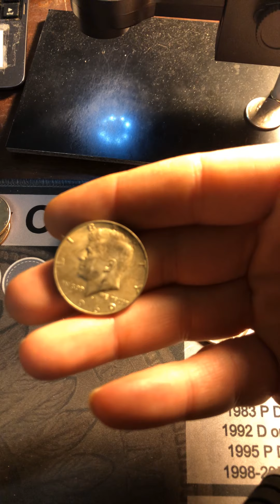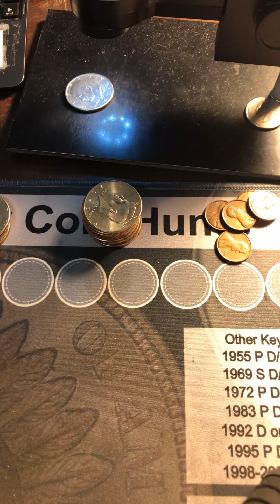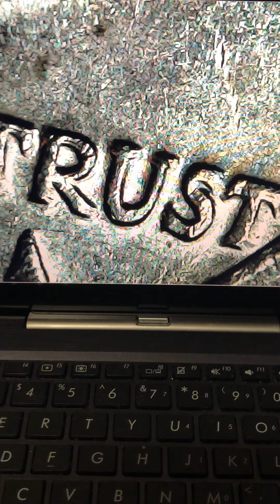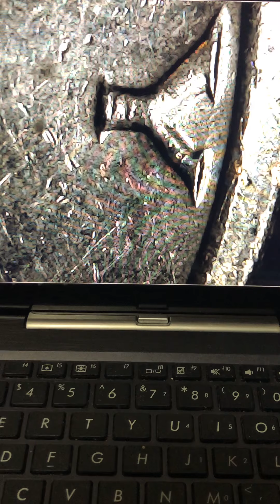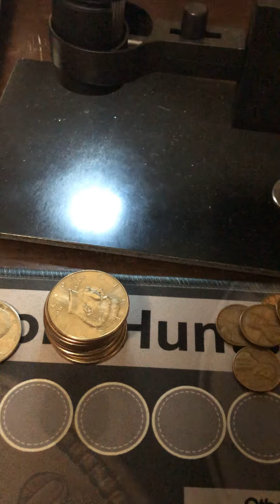I found 1971d .50c DDO FS 004,silver and a proof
Short recap on the last eat hunt check it out